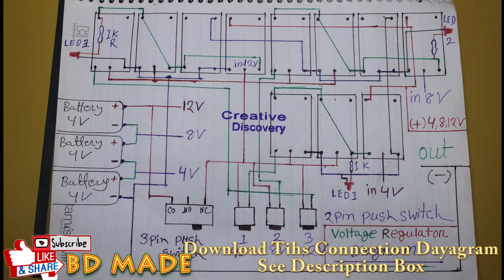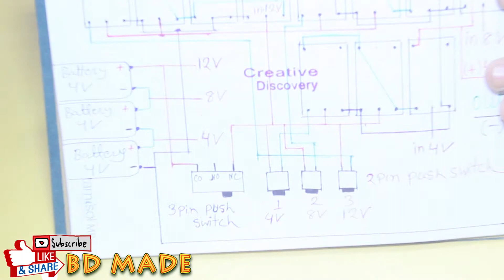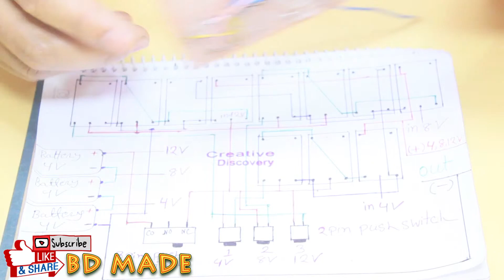কিভাবে তৈরি করবেন ভোল্টেজ রেগুলেটর ট্র্যান্সিস্টর ছাড়া